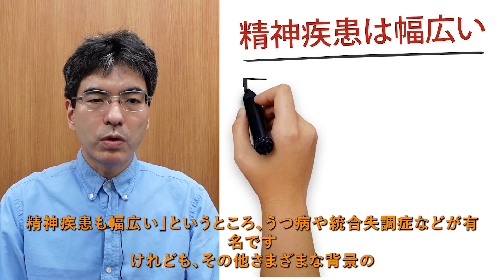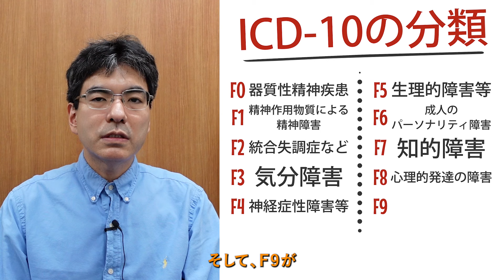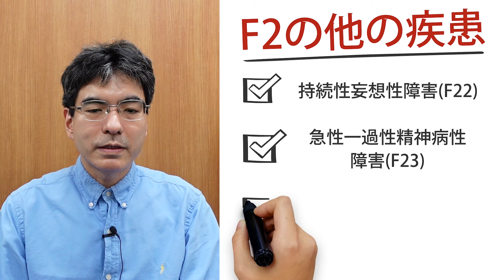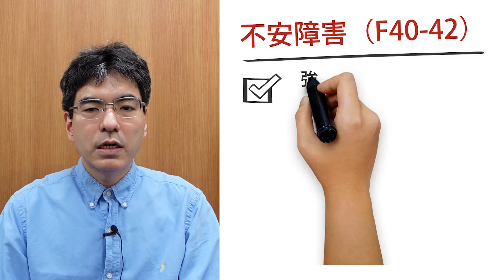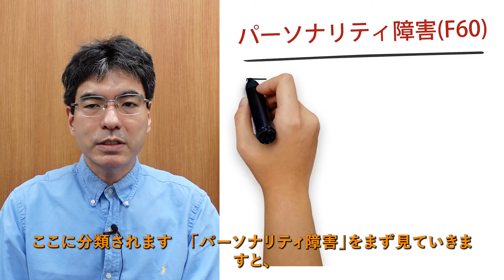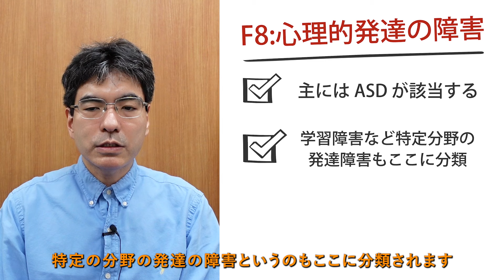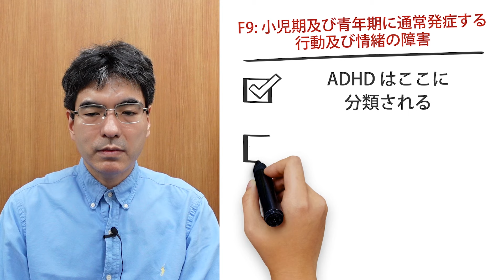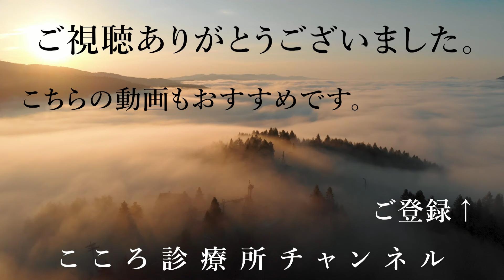精神疾患の分類10種類【精神科医が15分で説明】ICD10｜心の病気｜メンタル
0:05 （１）はじめに
0:28 （２）精神疾患の分類（ICD-10）
1:58 （３）精神疾患の分類10種
2:05 F0　症状性を含む器質性精神障害
3:35 F1　精神作用物質使用による精神および行動の障害
4:33 F2　統合失調症・統合失調型障害及び妄想性障害
5:24 F3　気分障害
6:34 F4　神経症性障害・ストレス関連障害及び身体表現性障害
8:24 F5　生理的障害及び身体的要因に関連した行動症候群
9:32 F6　成人の人格及び行動の障害
10:52 F7　知的障害
11:43 F8　心理的発達の障害
12:45 F9　小児期及び青年期に通常発症する行動及び情緒の障害
13:58 （４）まとめ

精神疾患は「うつ病」や「統合失調症」などが有名ですが、まれなものも含めると様々あります。その中で、国際的な分類基準「ICD-10」では、F0-F9までの10種類に分類されます。
「精神疾患の分類10種類」につき、精神科医が要点を約15分の動画にまとめています。

【テーマ】精神疾患の分類10種

精神疾患にはさまざまなタイプがあり、その全体像を理解することは容易ではありません。しかし、分類することで精神疾患の全体像がつかみやすくなります。今回は、国際的な分類基準である「ICD10」に基づいて、精神疾患の分類を10種類に分けて解説します。

（２）精神疾患の分類（ICD-10）
ICD-10は、世界保健機関（WHO）が作成した疾患分類であり、精神疾患はF0からF9までの10種に分類されています。現在、改訂版であるICD-11の導入が予定されていますが、まだ広く使用されているのはICD-10です。

（３）精神疾患の分類10種

F0　症状性を含む器質性精神障害
脳の器質的な問題が原因で発症する精神障害で、主に認知症が該当します。アルツハイマー型認知症は脳神経の変性・萎縮により発症し、物忘れなどの中核症状や精神的な不安定などの周辺症状が生活に影響を及ぼします。器質性精神障害は、外傷など器質的な原因により、認知機能障害や行動の変化、気分症状などが現れます。

F1　精神作用物質使用による精神および行動の障害
アルコールや薬物、カフェインなどの精神作用物質の影響により発症する精神障害です。依存、乱用、精神症状などが該当します。アルコール依存症は慢性的なアルコール摂取による依存状態であり、身体的依存が形成されると、断酒時に離脱症状が現れます。治療には断酒などの取り組みが必要です。

F2　統合失調症・統合失調型障害及び妄想性障害
統合失調症とそれに類似した精神疾患が含まれ、幻覚や妄想などが特徴的です。統合失調症は、幻聴や妄想が顕著な時期があり、脳内ドーパミンの過剰が背景にあると考えられています。抗精神病薬による治療と再発予防が行われます。

F3　気分障害
うつ病や双極性障害（躁うつ病）など、気分の障害が主体となる精神疾患です。うつ病は、落ち込みなどのうつ症状が持続する脳の不調で、セロトニンの不足が背景にあると考えられています。休養、薬物療法（抗うつ薬）、精神療法が治療の三本柱です。双極性障害は、うつ状態と躁状態を繰り返す疾患で、気分安定薬による治療が行われます。

F4　神経症性障害・ストレス関連障害及び身体表現性障害
不安障害とストレス反応が主な疾患です。不安障害は、強い不安が生活に影響を及ぼす精神疾患で、社交不安障害、全般性不安障害、パニック障害、強迫性障害などがあります。治療には抗うつ薬と不安への脱感作が用いられます。適応障害は、ストレスによるうつ症状などが現れる反応で、環境調整とストレスマネジメントが治療の中心です。

F5　生理的障害及び身体的要因に関連した行動症候群
摂食障害や不眠症など、身体面を巻き込む精神障害が含まれます。摂食障害は、拒食や過食を繰り返す疾患で、ボディイメージの障害が影響していると考えられています。拒食による身体への影響が強い場合、入院治療が必要になることもあります。不眠症は、様々な原因で睡眠が妨げられる状態で、精神疾患の症状であったり、原因であったりします。

F6　成人の人格及び行動の障害
パーソナリティ障害が主な疾患です。パーソナリティ障害は、感情や考えの持続する偏りで、10種類に分類されます。薬物療法はなく、内省と行動的アプローチが治療の中心です。境界性パーソナリティ障害は、感情コントロールの困難さが特徴的で、自己愛性パーソナリティ障害は、自分を特別視する傾向が強く、他者を見下す態度が目立ちます。

F7　知的障害
生来の知的機能の障害で、IQによって重症度が分類されます。治療には福祉的なサポートが中心となります。

F8　心理的発達の障害
自閉症スペクトラム（ASD）や学習障害など、発達の障害が含まれます。ASDは、社会性の障害やこだわりが特徴で、特性の理解と改善の取り組みが治療の中心です。

F9　小児期及び青年期に通常発症する行動及び情緒の障害
注意欠如・多動症（ADHD）や行為障害、チック障害など、小児期に発症することが多い精神障害が含まれます。ADHDは、不注意、多動、衝動性が特徴で、幼少期に発見されることが多いですが、成人期に不注意から発見されることもあります。薬物療法の効果には個人差があるため、生活面での工夫が重要です。

（４）まとめ
精神疾患は、ICD-10によって10種類に分類されています。各分類には、特徴的な疾患が含まれており、背景にある脳の機能や環境要因などが関与していると考えられています。治療には、薬物療法、精神療法、環境調整など、疾患によって異なるアプローチが用いられます。精神疾患の分類を理解することで、それぞれの疾患の特徴を捉えることができ、適切な対応につなげることができるでしょう。

【解説者】
2005年東京大学医学部卒業、NCNP病院、永寿会恩方病院等を経て、2014年に府中こころ診療所を開設、その後医療法人化し理事長に就任、2021年8月に分院「こころ診療所吉祥寺駅前」を開業。メンタルクリニックの現場で、心療内科・精神科の臨床に取り組み続けている。